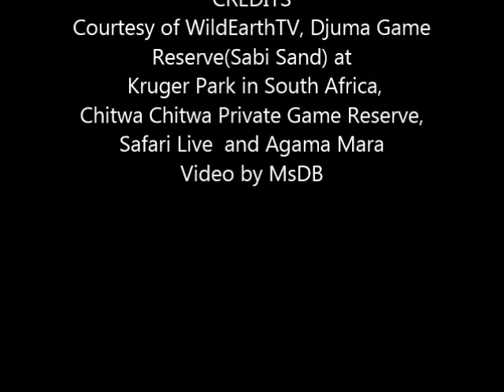Safari Live : Byron at the Hyena Den with Ntima Sept 04, 2017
Courtesy of WildEarthTV, Djuma Game Reserve(Sabi Sand) at Kruger Park in South Africa, Chitwa Chitwa Private Game Reserve, Safari Live  and Agama Mara